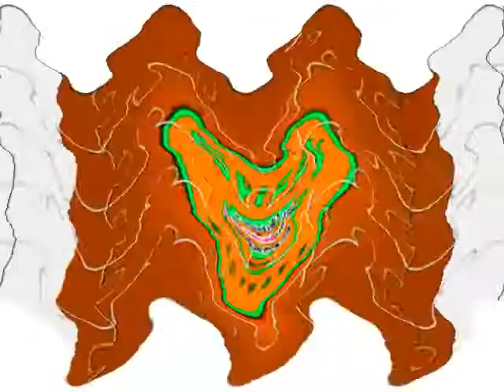Laughing Spiffy Pictures USA Effects